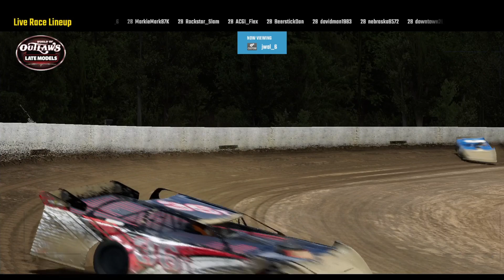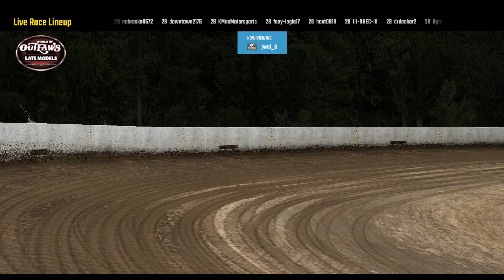Another one bites the dust! | Super Late Model Series at Weedsport Speedway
World of Outlaws Dirt Racing league events on PlayStation 4
B-Main 0:00
A-Main 4:18